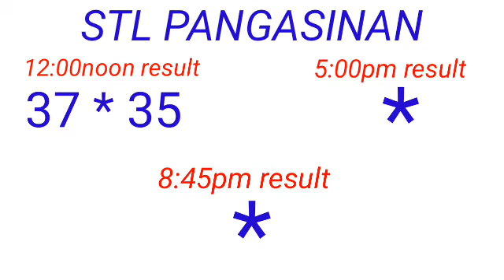STL - PANGASINAN January 18, 2023 1ST DRAW RESULT